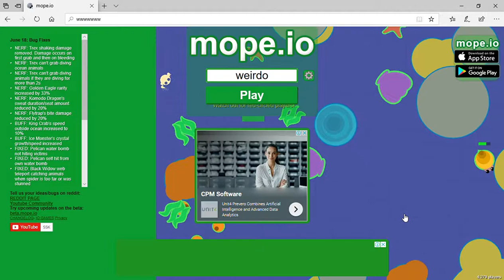MOPE.IO GOLDEN EAGLE GAMEPLAY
A rare animal discovered! just showing my brief time being a golden eagle.